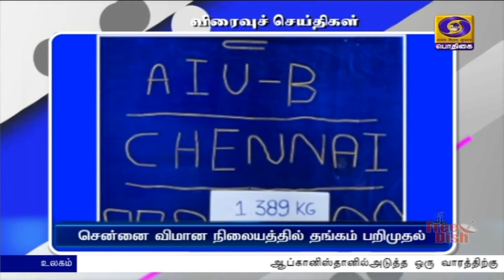பொதிகை இரவு 7.00 மணி விரைவுச் செய்திகள் [25.08.2021]PodhigaiTamilNews